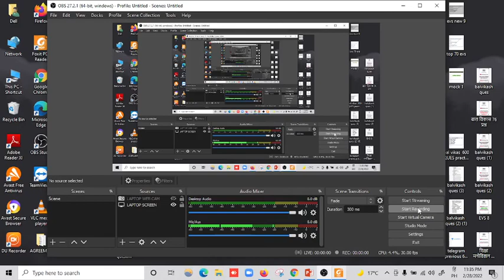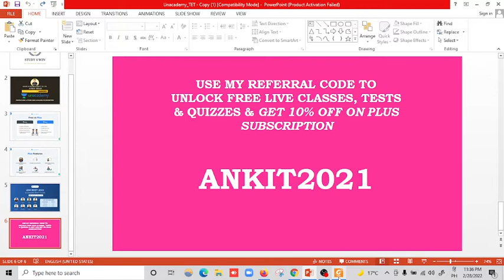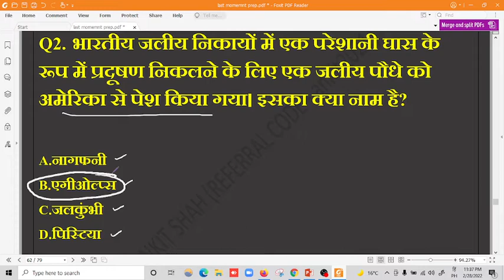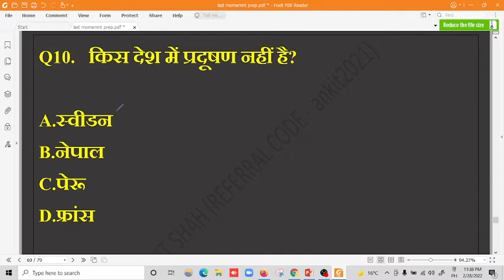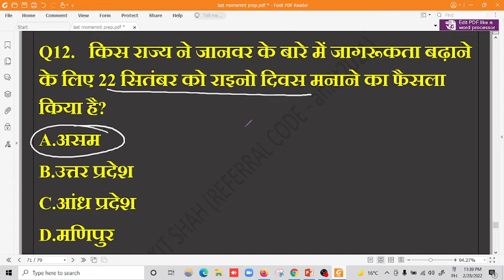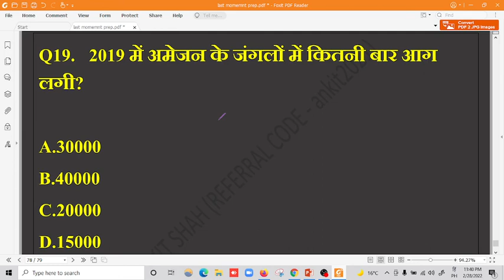MPTET SPECIAL पर्यावरण अध्ययन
TET MAHA MARATHON-
Unlock Code - ANKIT2021
UPCOMING FREE CLASS OF TOMMOROW:-

नोट्स लेने एवं सफलता बैच से जुडने के लिए 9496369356 पर WHATSAAP करें

SAFALTA BATCH FOR TET EXAMS
🌷QUIZMASTER: NEHA MAM & SHERYA MAM
UPTET/SUPERTET/MPTET/REET
🌹QUIZ SCHEDULE🌹
7AM👉 GK/GS
8AM👉🏻CUR AFFAIR
9AM👉🏻HINDI
10AM👉🏻SCIENCE
11AM👉🏻CDP
12PM👉🏻SANSKRIT
1PM👉🏻ENGLISH
2PM👉🏻MATH
3PM👉🏻EVS
9PM👉🏻SST